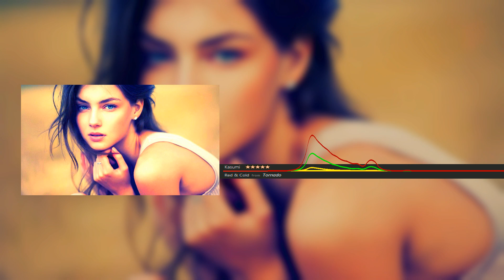Red Cold - Kasumi